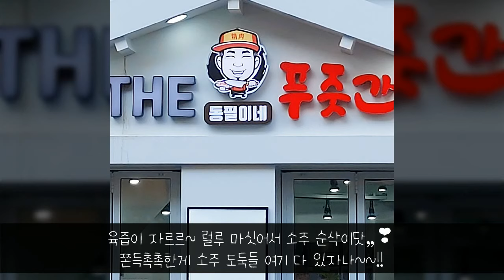[더푸줏간동필이네] 쫄깃쫄깃 식감, 예술인 마블링 찐고기 맛집인 정육점★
더푸줏간동필이네 쫄깃쫄깃 식감, 예술인 마블링
인천 간석 찐고기 맛집인 정육점 소개해 줄게★
한우부터 소고기에 돼지고기 등등 다양하게 이써!
품질도 좋고 고기 부위별로 구매 가능해서 간편해
신선하고 중요한 손님 올 때 사가기에도 넘 쥬아😚
한우선물셋투로 고급지게 포장까지 해주니깐 굿🤤
싱싱하고 마싯는 꼬기 집에서 구워 먹으면 체고!!
육즙이 자르르~ 럴루 마싯어서 소주 순삭이닷,,❣️
쫀득촉촉한게 소주 도둑들 여기 다 있자나~~!!
@@고기 푸파 파티원 모집(1/n)(งᐖ)ว

🏠 인천광역시 남동구 간석동 122-23
💥전국 핫플이 알고싶어?💥
전국소식 '팔로우' 누르고 소식받기